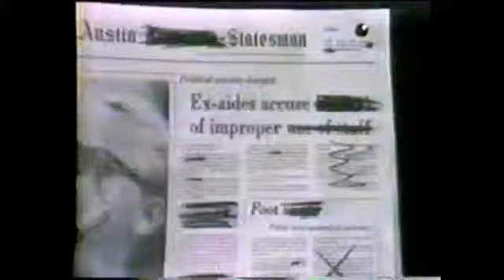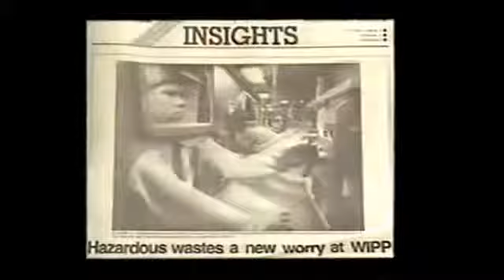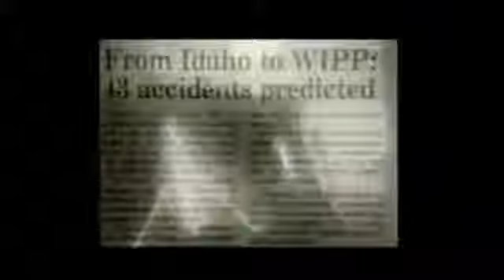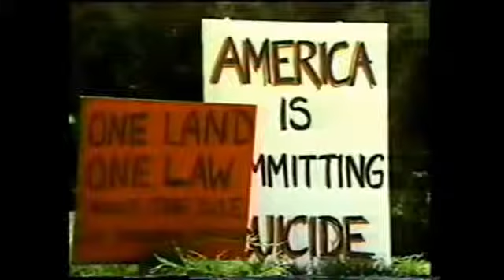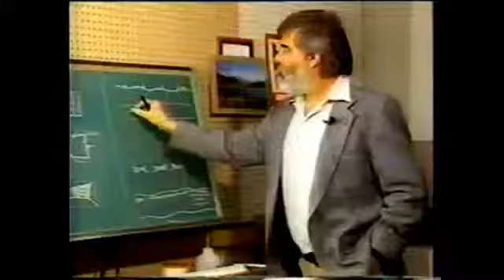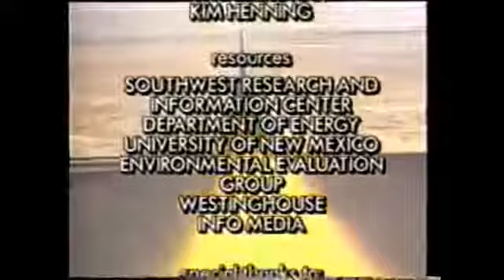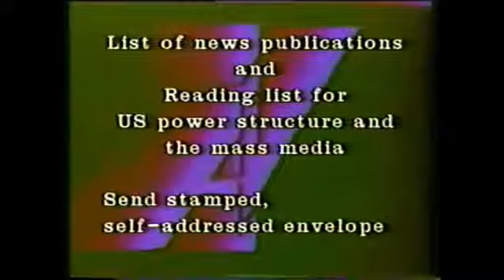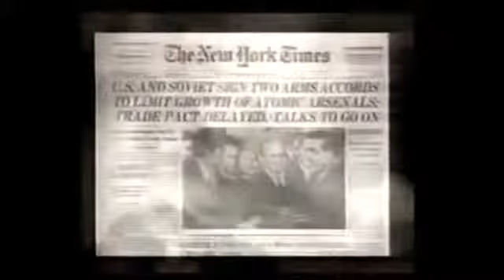Documentary about The WIPP Trail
New Mexicos WIPP - Waste Isolation Pilot Plant - Documentary - The WIPP Trail Published on  28, 2017 by MrJmccammon Primer for upcoming episodes of Fukushima.

Published on  28, 2017 by MrJmccammon Primer for upcoming episodes of Fukushima and Beyond - Nuclear Waste by High Country Cow Punk. Alternative Views Episode 427 1989 The WIPP Trail Originall.

Thanks! The Waste Isolation Pilot Plant, or WIPP, is the worlds third deep geological repository (after closure of Germanys . New Mexicos WIPP - Waste.